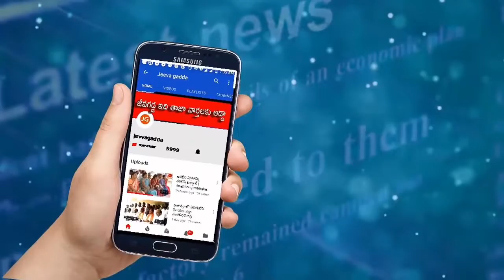కుప్పకూలిన గౌలిగూడ బస్ స్టేషన్ | jeevagadda